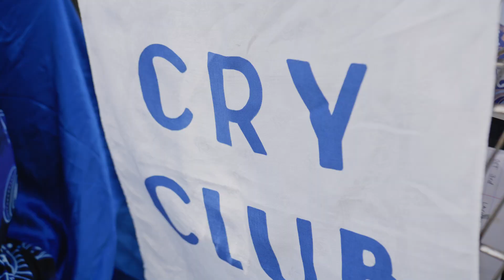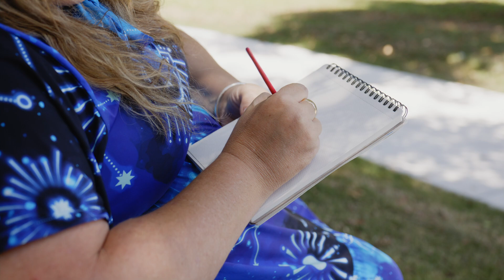Keeper #7 - Ketakii Jewson-Brown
The Keeper Project is a live public art project embedded in place.

Local artists work as 'Keepers' in a temporary role as observer, explorer, collector and maker within the community.​ They become the archaeologists of local stories, uncovering the uniqueness of a place and making visible the things that go unseen.

​One at a time, each of the artists takes the role of The Keeper for a period of three weeks, before passing the role on. During this time, they have a chosen ritual that they will repeat, occurring at a particular place, at a particular time in the public realm.

In 2024, The Keeper Project takes place in Nambour with eleven Nambour based artists and creative practitioners from practices including visual arts, music, spoken word and inter-disciplinary practice. A live public art project is one where the outcome or the result is not determined at the beginning of the process – it is informed by the people and place as it unfolds.

The Keeper is produced by Red Chair in collaboration with Field Theory.
The Keeper is supported by the Queensland Government through Arts Queensland. The Keeper has been assisted by the Australian Government through Creative Australia, its principal arts investment and advisory body.

Video:  Timothy Birch Studio